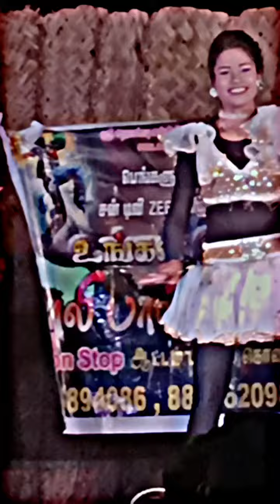Sundariye Sundariye... DJ